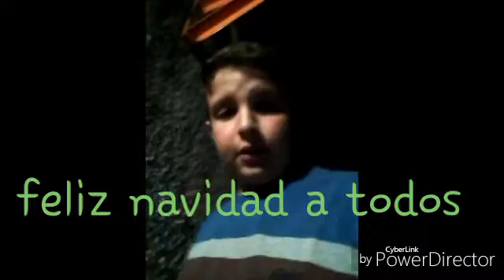Feliz navidad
Que la pasen muy bien